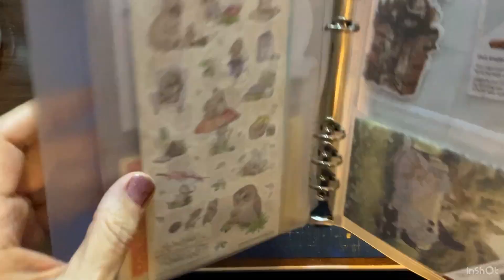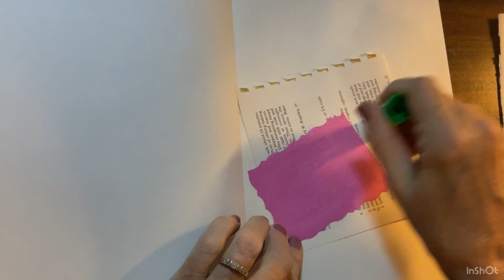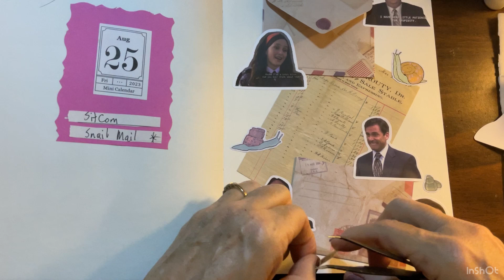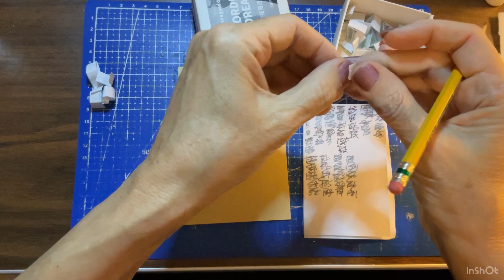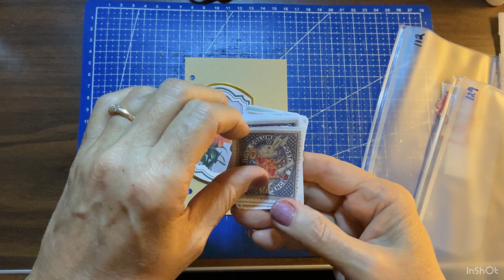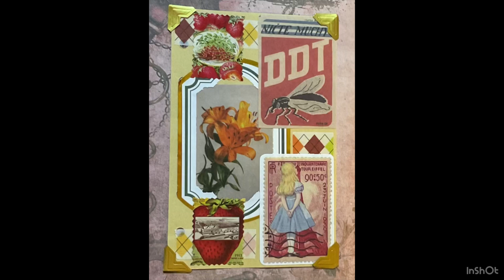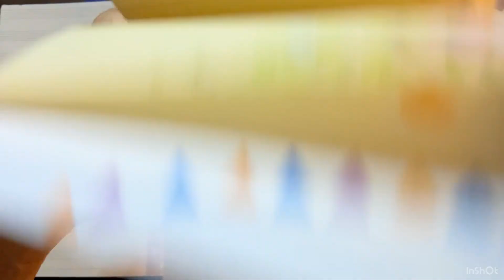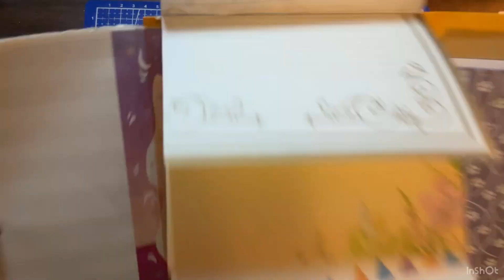Craft With Me August 25, 2023